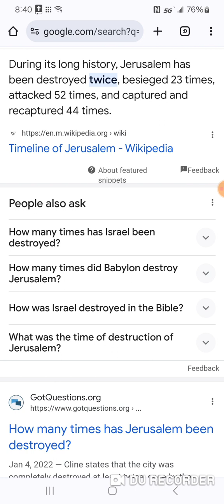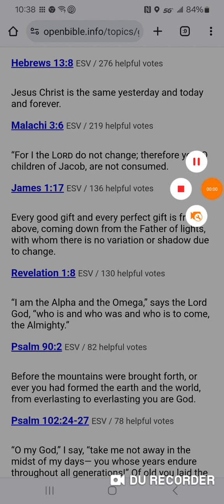A prophecy even I can guarantee.